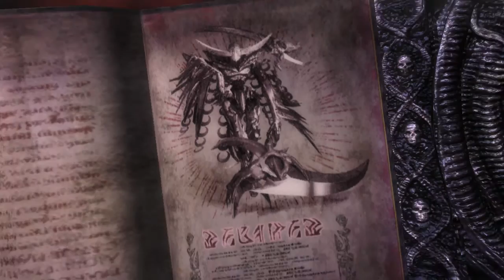Let's Play Bayonetta 2- Part. 9